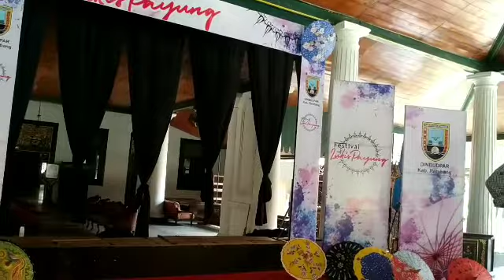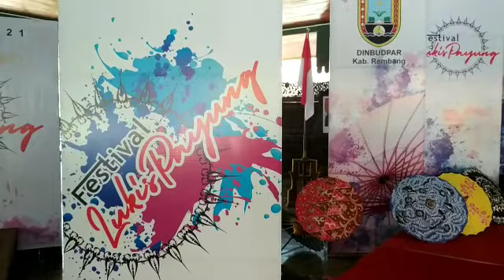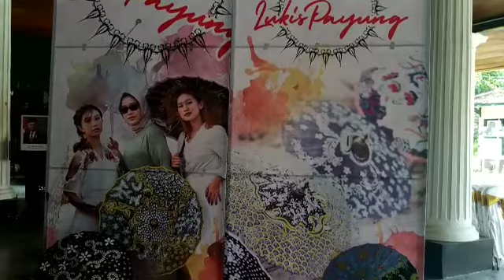LUKISAN PAYUNG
lukisan payung hasil dari lomba lukis payung di desa gedong mulyo kecamatan lasem. hasilnya cukup baik dan unik dengan kreasi lukisanya